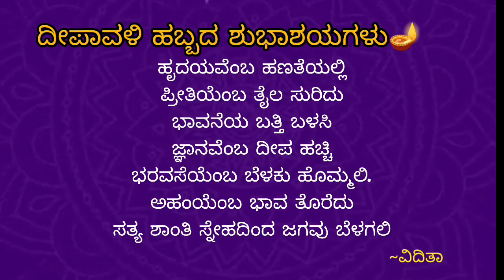ದೀಪಾವಳಿ ಹಬ್ಬದ ಶುಭಾಶಯಗಳು!!!! 🪔🌼💥